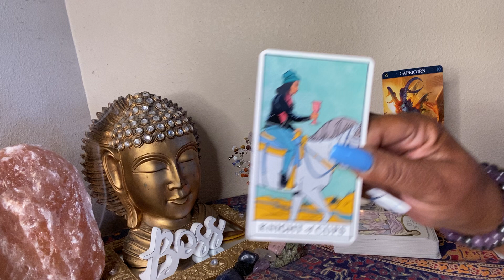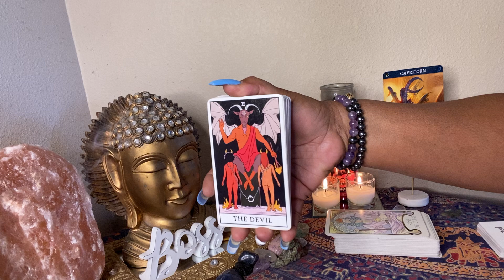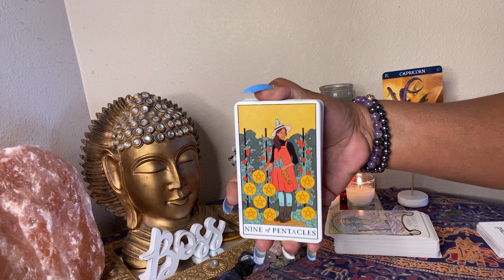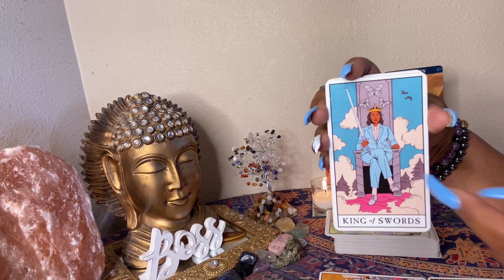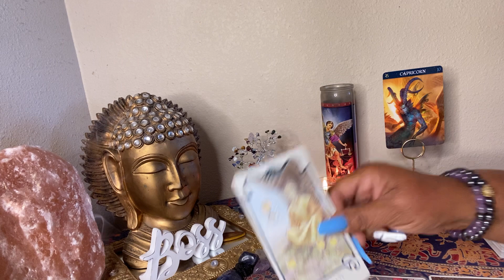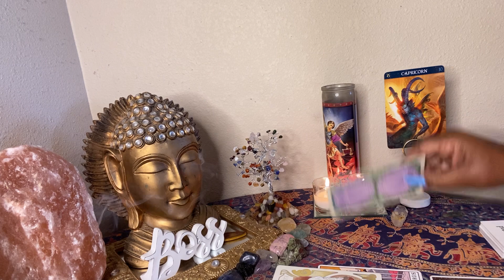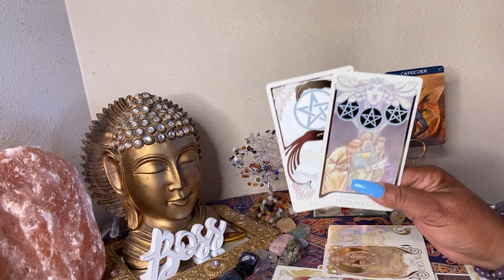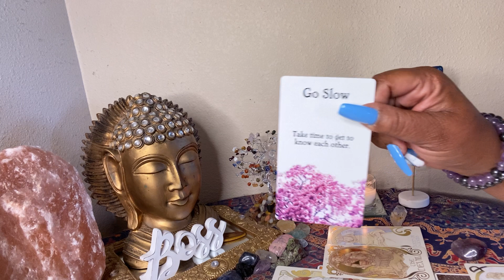CAPRICORN ♑️ DECEMBER 2020 ❤️ BEWARE OF YOUR PAST PERSON!!!!